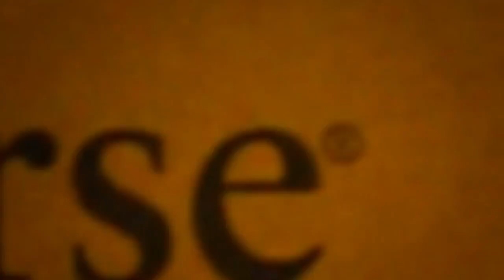Church to Church CDN 2014 - Long - Operation Christmas Child Canada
Watch as churches around the world connect through Operation Christmas Child, working together as the body of Christ. Be part of impacting the lives of children everywhere by packing a shoe box gift for a child in need.